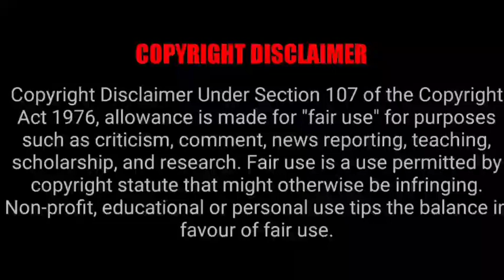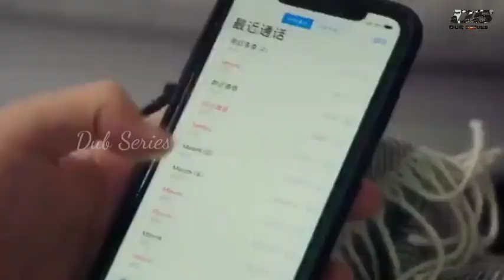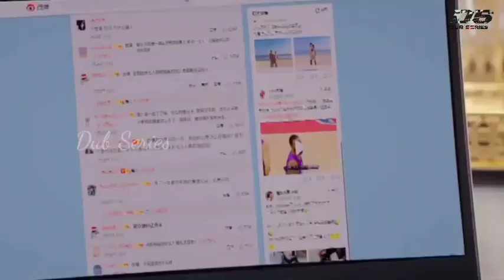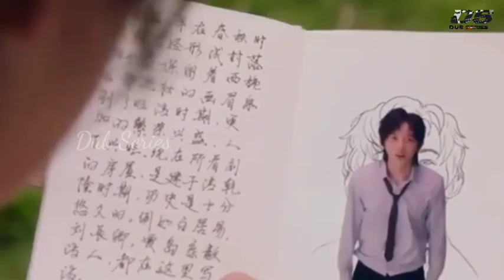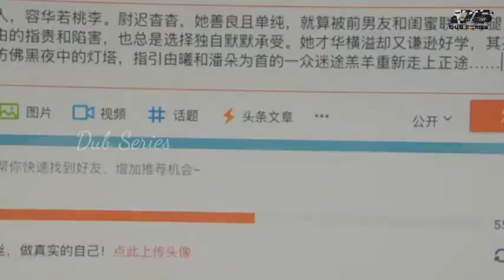Assistant of Superstar Tamil Explain- P-17- Chinese Drama Tamil Explanation - Dub Series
Assistant of Superstar
Image Credits Youku
Language: Chinese
Rating: 8.7/10
Genre: Comedy, Love,,Romance
MORE UPDATES